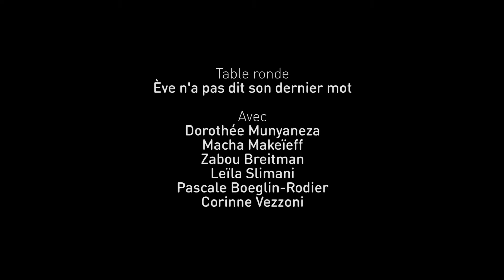La Minute Liberté du 01/03/16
Cette semaine au Liberté !